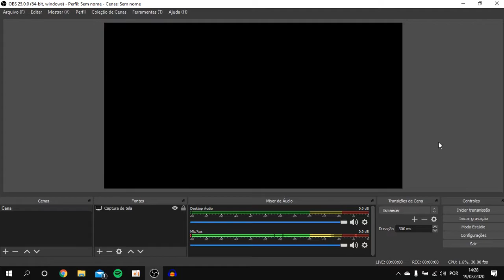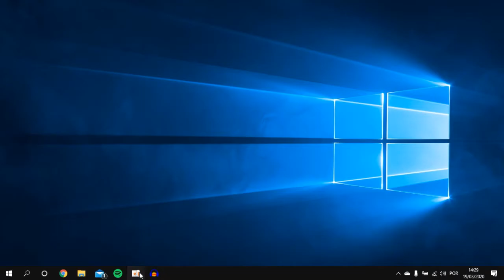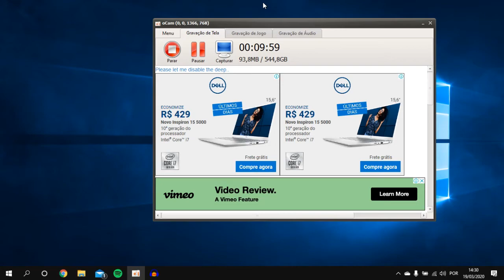Melhor gravador de tela para substituir o OBS Studio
O OBS Studio não é o único gravador de tela realmente bom e gratuito que existe para PC, consegui encontrar o substituto ideal que resolveu um problemão que eu tinha com ele.